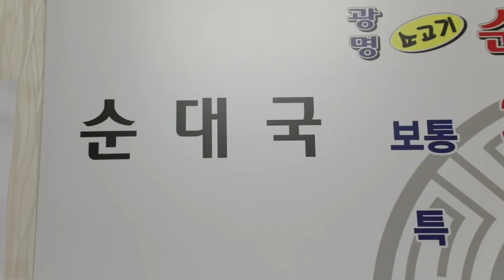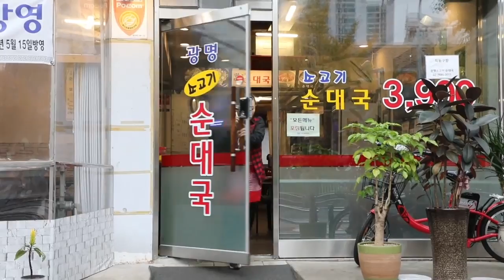주수진 사장의 순댓국에 담긴 꿈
서민들의 애환을 달래주는 음식
얼큰하고 뜨끈한 순대국이죠?
주수진 사장이 순대국에 담은 특별한 꿈을 소개합니다.